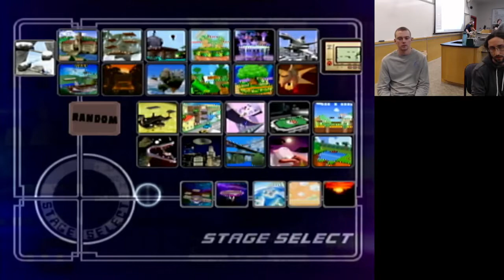SBY Weekly #224 Melee - silkie moth Vs. Lukademus - Winners Semis